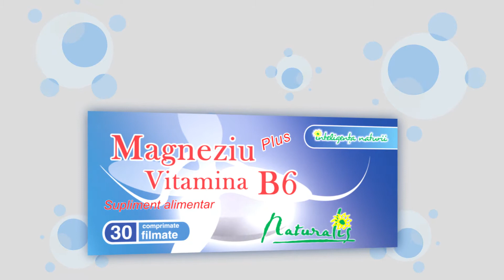Spot Mg + Vit B6 de la Naturalis